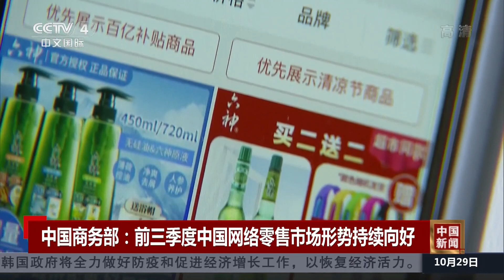中国商务部：前三季度中国网络零售市场形势持续向好 |《中国新闻》CCTV中文国际